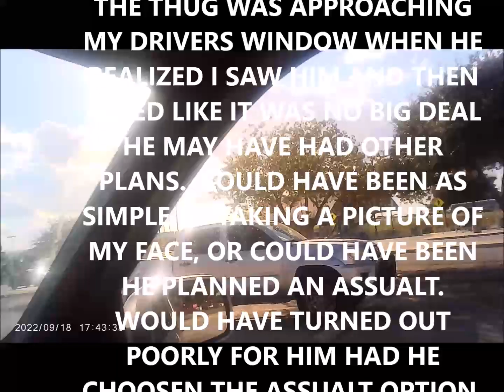THUGS bodycam footage of the handoff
The shenannigans guards pull at times is funny.
This guard choose to send a few guy to take pictures of my car, flip me the bird and who knows what else he hoped they would do.
NOTHING ILLEGAL BUT...  Had there been an issue VIA would be in a huge lawsuit for thier subcontracted guard directing these employees to do what he had them do.
IMAGINE IF THE GUY WHO WAS SNEAKING UP ON MY CAR also provoked a fight,  him saying I better leave or "WE will beat your ass"  of course led me to document who WE  was.
Not brilliant getting the information right under the camera, which has been requested from via,  that proves who "WE"  are.
i posted asking if the thug in the black shirt was a via employee, the guy in the white shirt went somewhere else.   But seeing them all in that area was enough for me to see the guard was behind the stupidity.
SAD THAT I IDENTIFIED TO HIM, HE REFUSED TO WEAR HIS LAST NAME OR DISCLOSE IT,  YET THINKS MY PLATE NUMBER IS IMPORTANT IN SOME WAY.